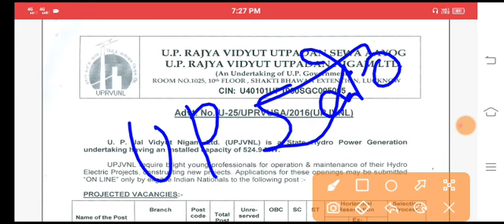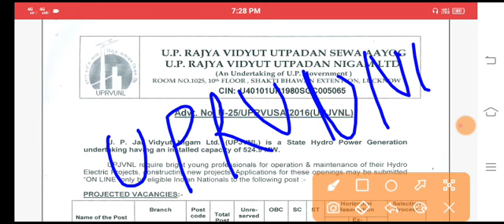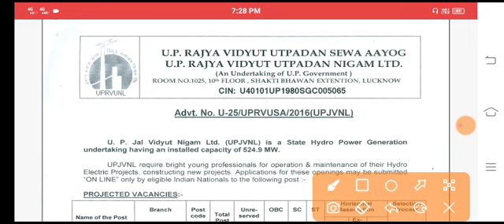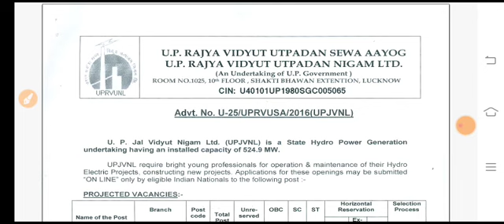UPRVUNL Result Update Notice For TG2 2021 | UPRVUNL-UPPCL Result For TG2 2021